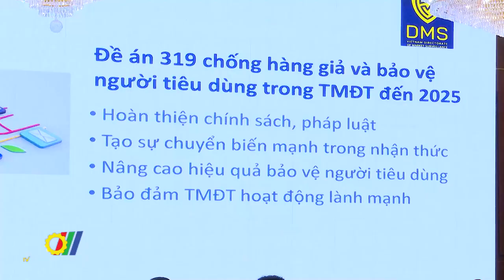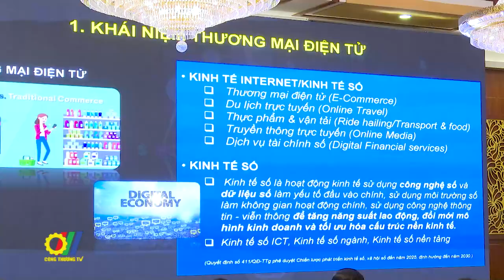Nâng cao năng lực phòng, chống và xử lý vi phạm trong TMĐT Việt Nam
10 tháng năm 2023, lực lượng Quản lý thị trường cả nước đã kiểm tra trên 62.300 vụ việc, xử lý 44.554 vụ vi phạm, thu nộp ngân sách trên 410 tỷ đồng. Mặc dù đã tích cực vào cuộc ngăn chặn, xử lý nghiêm các hành vi vi phạm, song vấn nạn hàng giả, gian lận thương mại, hàng lậu vẫn chưa có dấu hiệu giảm nhiệt. Các đối tượng chuyển địa bàn hoạt động từ môi trường truyền thống sang môi trường thương mại điện tử…